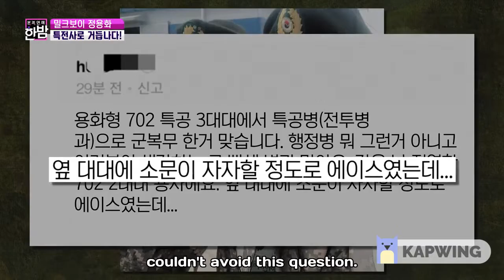‪New Late Night E News Episode 134 eng sub (Jung Yonghwa Discharges from military) ‬